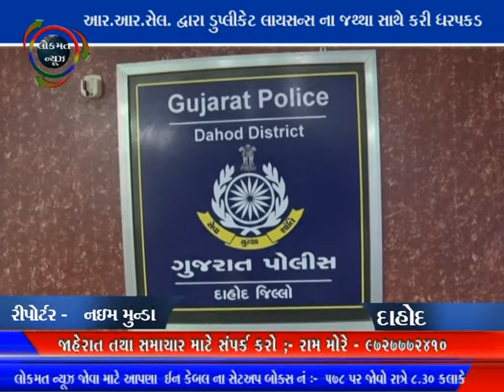LOKMAT NEWS VADODARA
આર.આર.સેલ. દ્વારા  ડુપ્લીકેટ લાયસન્સ ના જથ્થા સાથે કરી ધરપકડ